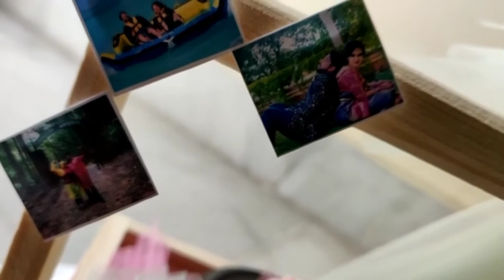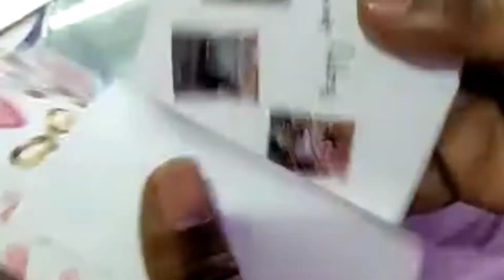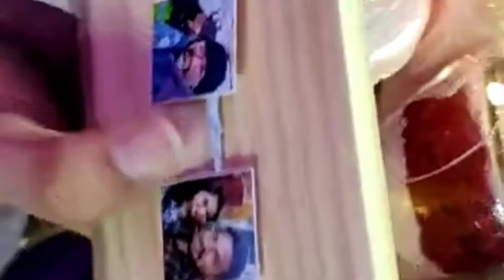Anniversary Hamper ❤️🎉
any occasion ??